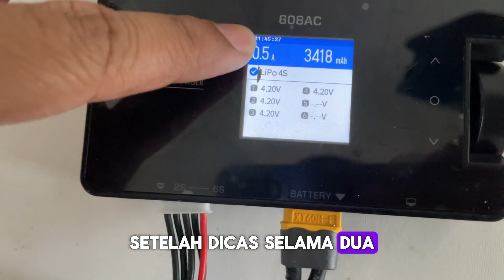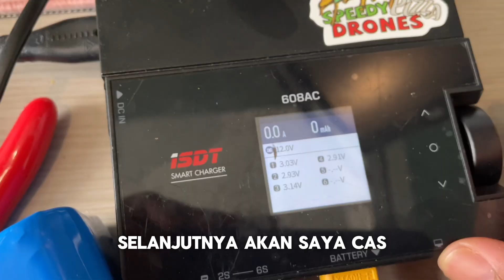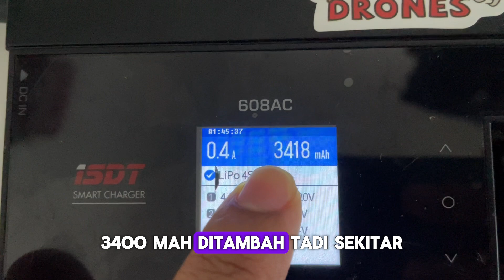Merakit Baterai Li-Ion 4S: Rahasia Terbang hingga 17 Menit!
Dalam video ini, saya akan menunjukkan cara merakit baterai Li-Ion 4S Lishen 4000mAh yang dapat digunakan untuk quad Cinebot 30. Mulai dari alat dan bahan yang diperlukan hingga proses perakitannya, saya akan memandu Anda melalui setiap langkahnya. Setelah selesai, baterai ini di-charge dengan tepat agar dapat mencapai performa maksimal. Meskipun tidak ada pengetesan terbang di video ini, spoiler menariknya adalah baterai ini mampu memberikan daya terbang hingga 17 menit dengan kapasitas yang optimal hingga 3 volt. Tonton video ini sampai akhir untuk mengetahui lebih lanjut tentang baterai yang digunakan, quad yang dirakit, dan anggaran yang dibutuhkan